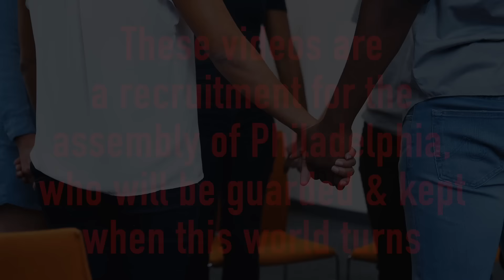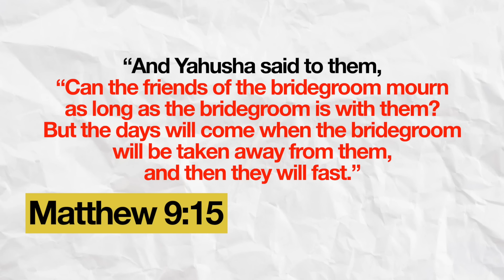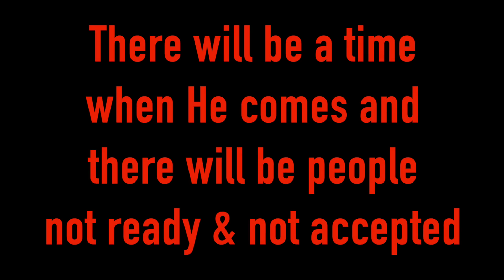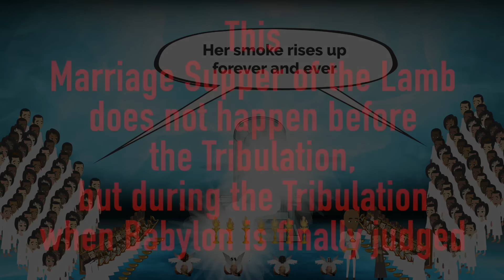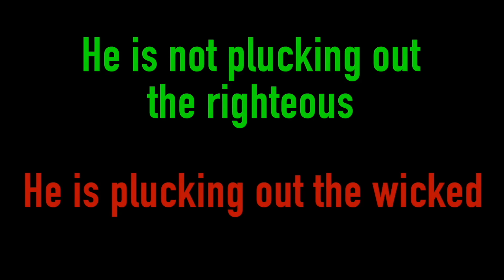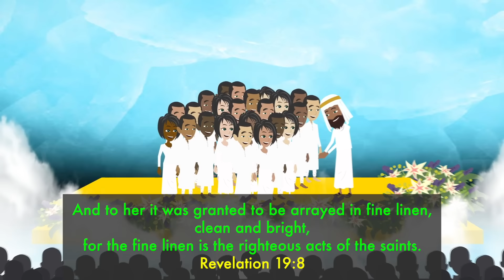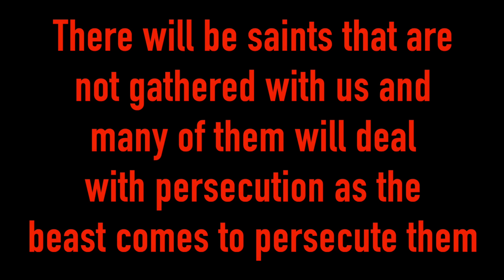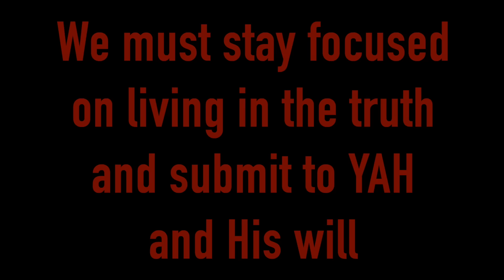MARRIAGE SUPPER OF THE LAMB:NOTHING TO DO WITH THE PRE-TRIB RAPTURE (END TIMES PROPHECY PT. 15)